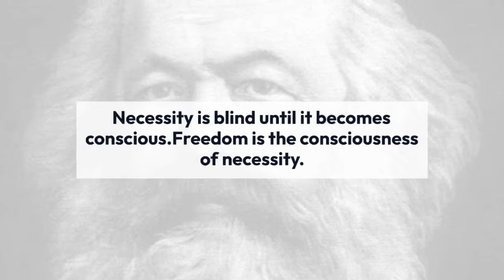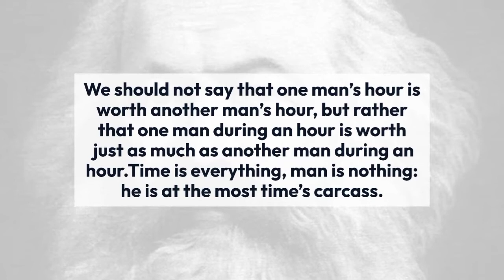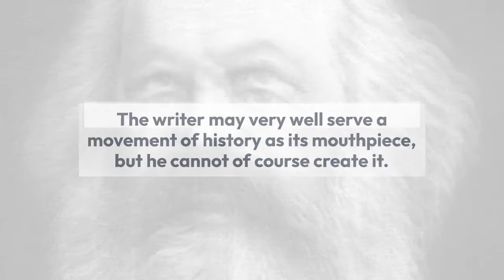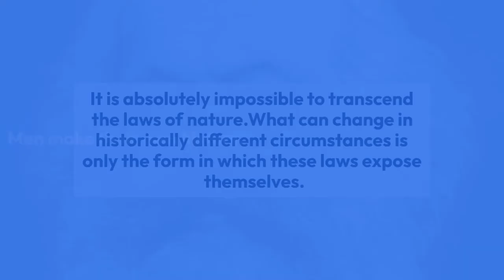Quotes by Karl Marx